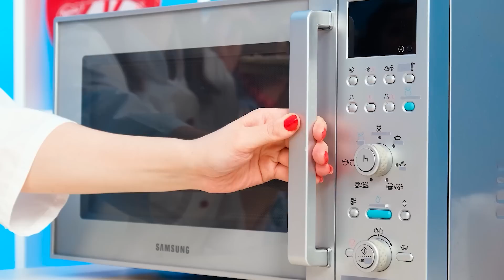Reto De Cocina Yo vs Abuela | Simples trucos y herramientas de cocina secretas de Fun Challenge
¡Hora de comenzar el desafío culinario! Será delicioso y divertido.